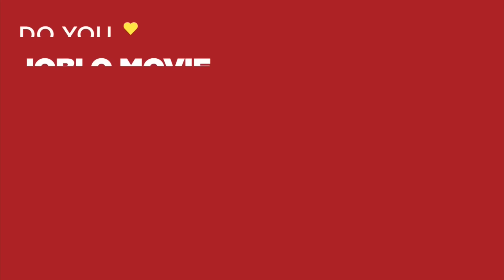HUNTER KILLER CLIP COMPILATION (2018) Action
PLOT: An untested American submarine captain teams with U.S. Navy Seals to rescue the Russian president, who has been kidnapped by a rogue general.

RELEASE DATE: 26 October 2018 (USA)
GENRE: Action, Thriller
STARS: Gerard Butler, Gary Oldman, Common